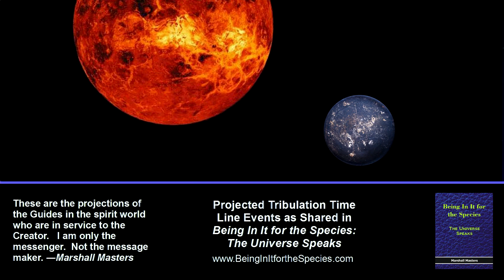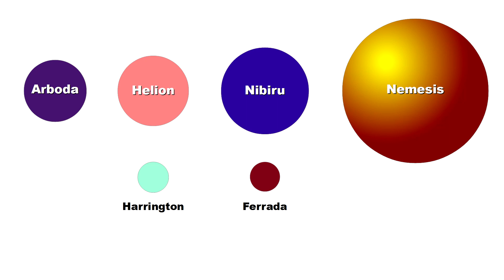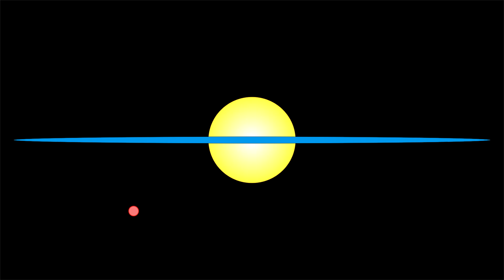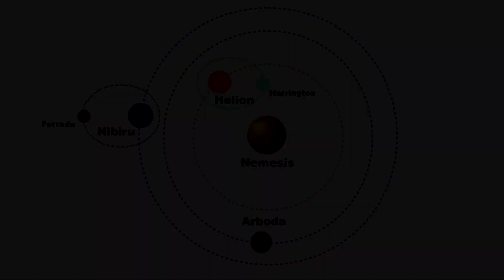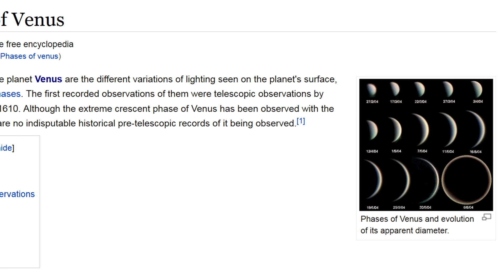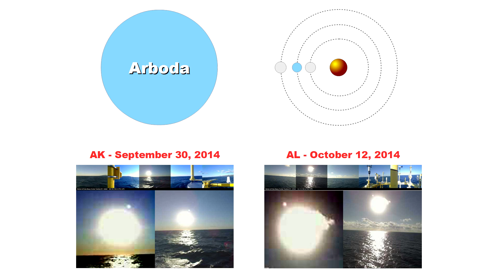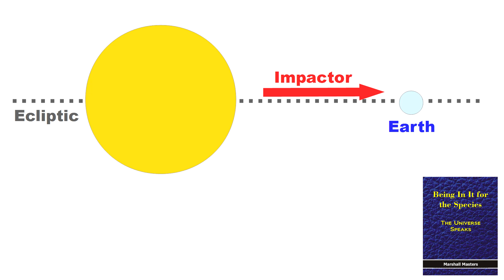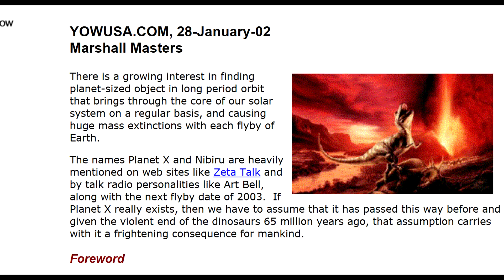Yowusa.com Planet X System Update No. 1 - HD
This program presents an overview of the Planet X system, how it moves through our solar system and why we always seem to observe it near the Sun and not behind us, plus recent observations of three planets in the Planet X system captured by ocean buoys located in the Gulf of Alaska and the Gulf of Mexico.

Detailed explanations of the first three Planet X events projected for the tribulation time line are presented: covert visitations, deep impact, and the perihelion alignment of the Planet X system as it will be seen from Earth. These projections by the Guides appear in the book, Being In It for the Species.

To learn more about the tribulation projections made by the Guides in being in it for the species, visit BeingInItfortheSpecies.com or Yowusa.com.